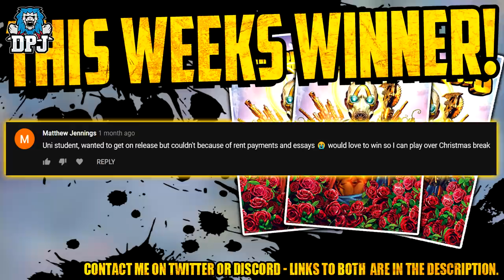This Might Just Be The BEST EVER / MOST POWERFUL CLASS MOD For Zane - Borderlands 3 Legendary Guide